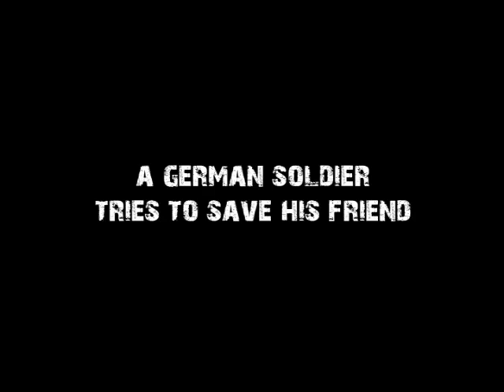Code Red - Trailer